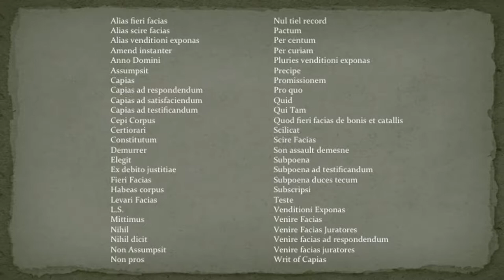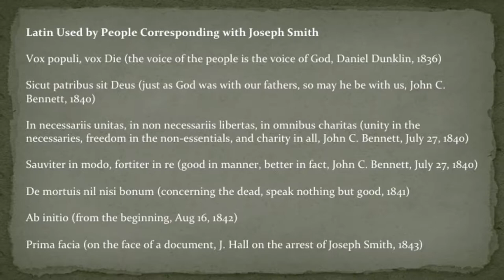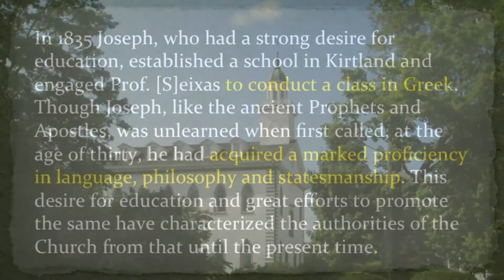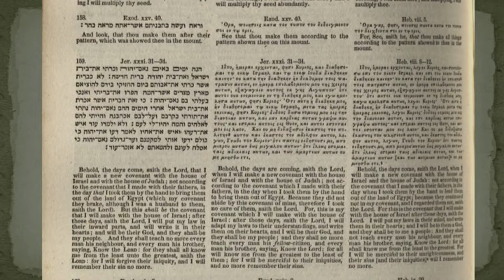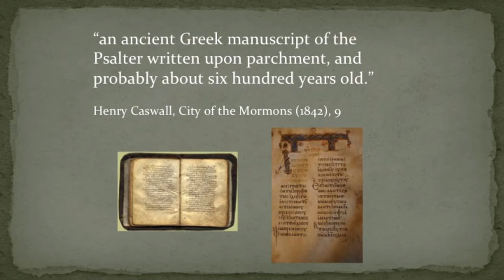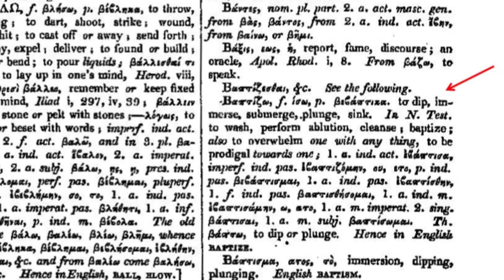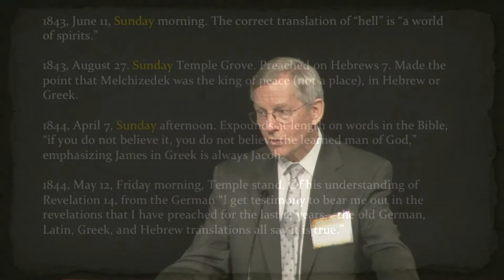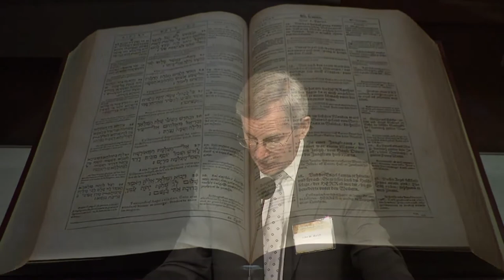BYU Church History Symposium 2013 - John W. Welch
Joseph Smith's Awareness of Greek and Latin